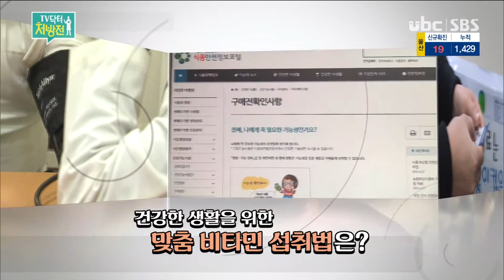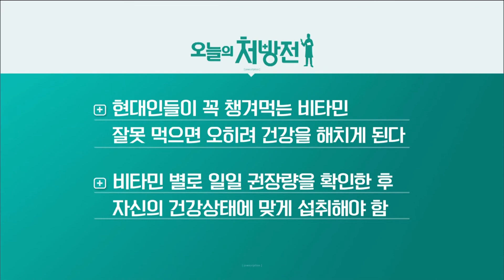TV닥터처방전 - 비타민 제대로 먹는 법 [2021/04/16 ubc울산방송]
[비타민 제대로 먹는 법]

우리나라 국민의 44%가 비타민제, 건강보조식품 등을 복용하고 있다는데...

대부분 몸에 좋다는 막연한 기대를 갖고 비타민제를 먹지만 사실 비타민 섭취도 과하면

역효과가 난다. 비타민을 어떻게 먹어야 건강에 좋은지, 잘못 먹었을 경우

어떤 부작용이 나타날 수 있는지 살펴본다.

*출연: 동강병원 가정의학과 서민희 전문의